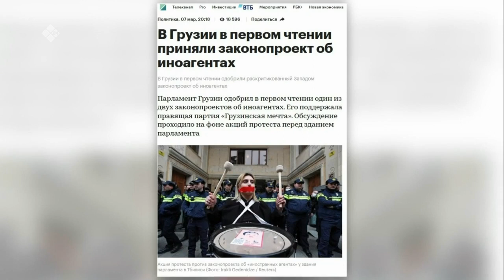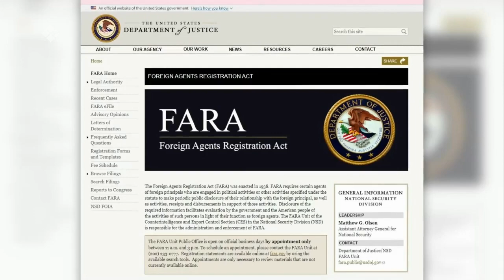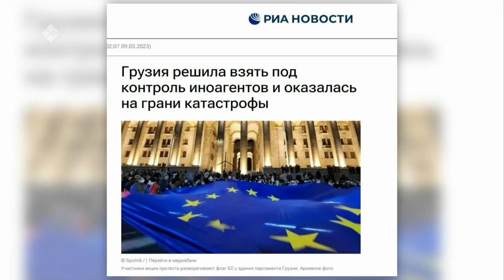«Сэмсэ тыл» (10.03.23)